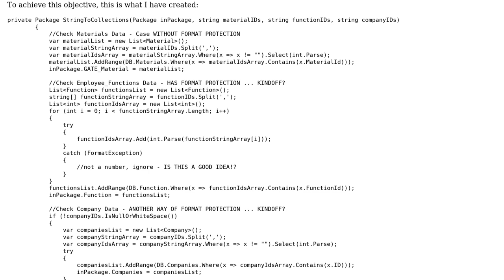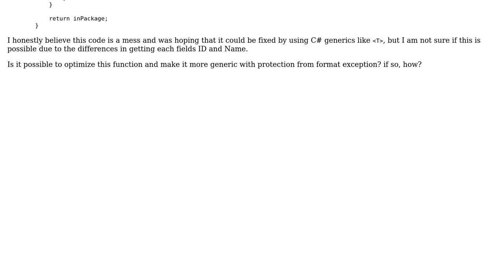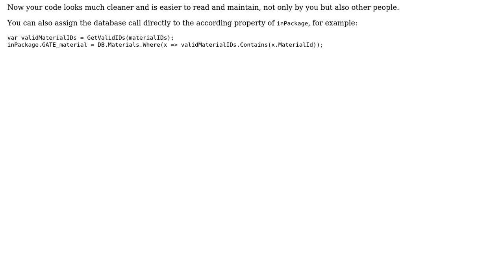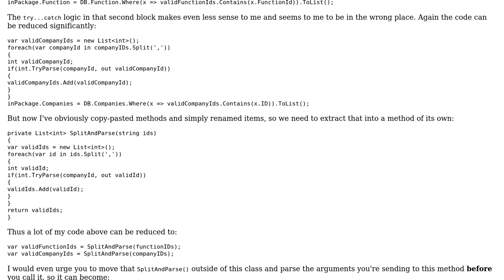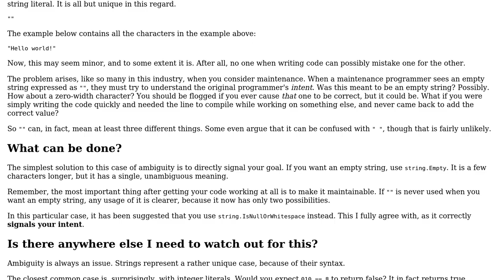Code Review: How can I make this StringToCollections method more generic? (3 Solutions!!)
Code Review: How can I make this StringToCollections method more generic?

With thanks & praise to God, and with thanks to the many people who have made this project possible! | Content (except music & images) licensed under CC BY-SA | Music | Images & others | With thanks to user Magus user Jamal user Flame_Phoenix user demoncodemonkey user BCdotWEB user Abbas and the Stack Exchange Network Trademarks are property of their respective owners. You are responsible for your own actions.